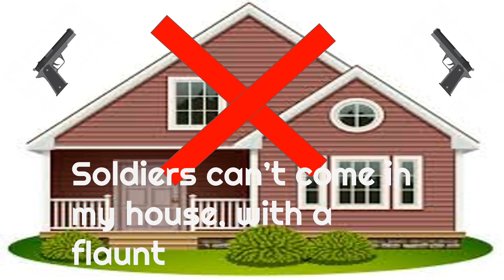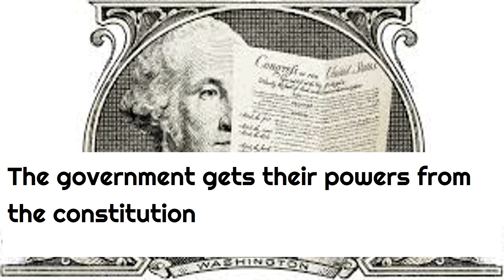Plug walk bill of rights remix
song- plug walk- rich the kid